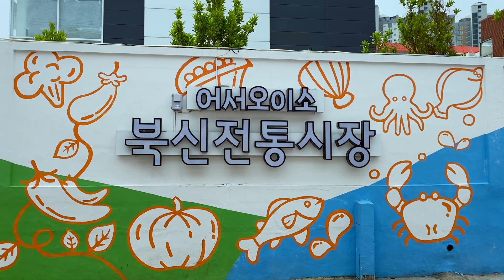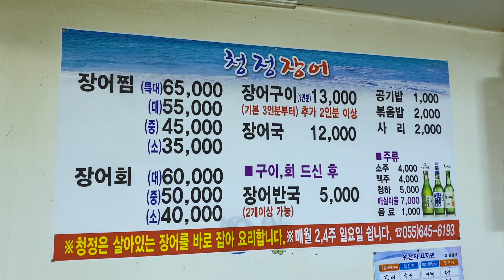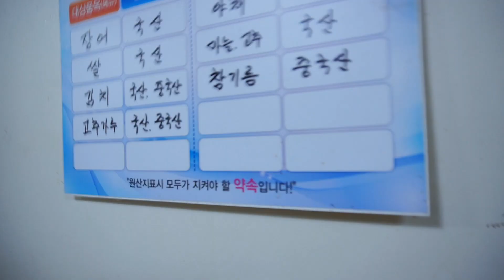통영에 갈일 있으면 꼭 한번 먹어 봅시다요~ 통영 장어찜 조림~! 장어 두루치기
묵고 먹고!ㅣ통영에가면 장어찜이란게 있는게 요고 요고 참 맛이 좋았습니다  EP12

환절기라 몸이 축.. 처지지만 구독자님 소개로 통영에 다녀왔습니다
통영 북신전통시장에 자리잡고있는 식당을 다녀왔는데
통영에서만 맛볼수있는 참 독특한 요리를 먹고 왔습니다

북신전통시장(청정장어)
주소: 경남 통영시 북신동 668
매월 2,4주 일요일 휴무